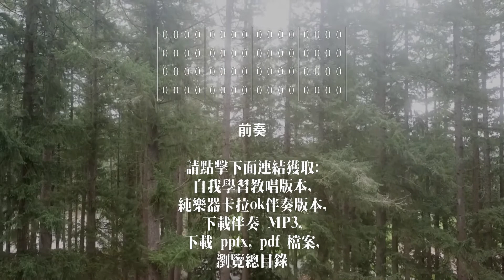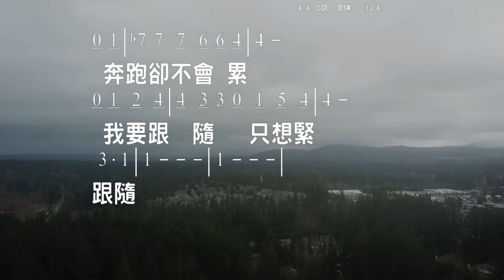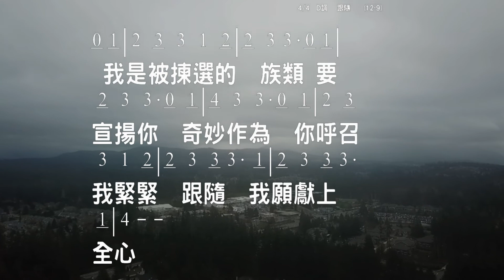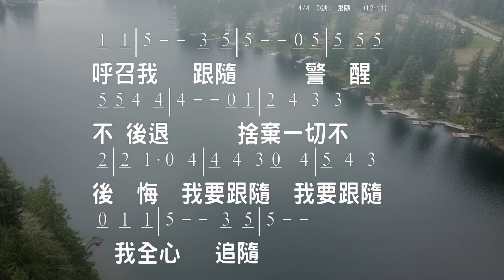跟隨 詞:余偉倫 曲:倪康強 伴奏版 簡譜 樂器 中文字幕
跟隨
詞: 余偉倫
曲: 倪康強

Verse 1
主耶穌已賜下聖召
揀選我傳揚真道
因你名萬口要高聲宣告
你作為多奇妙

Verse 2
主耶穌已賜我恩膏
為福音我要竭力奔跑
因為我以認識你為至寶
你是我的依靠

Chorus 1
呼召我跟隨 警醒不後退
捨棄一切不後悔 我要跟隨 我要跟隨

Chorus 2
我全心追隨 奔跑卻不會累
我要跟隨 只想緊跟隨

Bridge
我是被揀選的  族類 要
宣揚你  奇妙作為  你呼召
我緊緊  跟隨  我願獻上全心

跟随
词：余伟伦
曲：倪康强

(Verse 1)
主耶穌  已赐下圣召
拣选我  传扬真道
因祢名  万口要高声宣告
祢作为多奇妙

(Verse 2)
主耶稣 已赐我恩膏
为福音 我要竭力奔跑
因为我 以认识祢为至宝
祢是我的倚靠

(Chorus 1)
呼召我跟随
警醒不后退
捨弃一切不后悔
我要跟随  我要跟随

(Chorus 2)
我全心追随
奔跑却不会累
我要跟随  只想紧跟随

(Bridge)
我是  被拣选  的族类
要宣扬祢  奇妙作为
祢呼  召我  紧紧跟随
我愿献上  全心赞美

☆聲明：

1、歌曲版權屬原作者所有
2、本影片不擁有歌曲版權
3、本影片非推廣商品製作
4、支持創作者請購原版CD